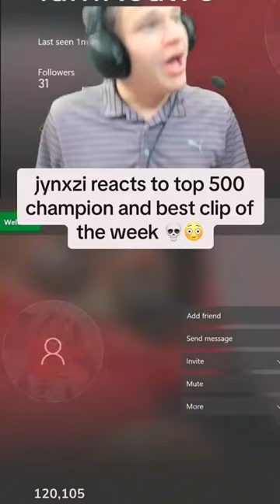jynxzi jynxziclips jynxzirage jynxzifunnymoments fyp viral fypシ r6siege rainbowsixsiege r6